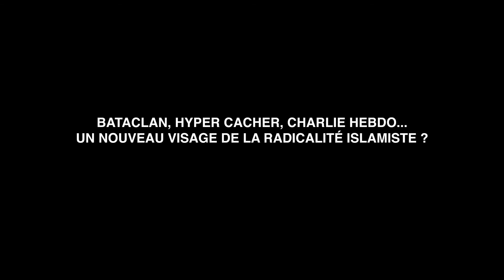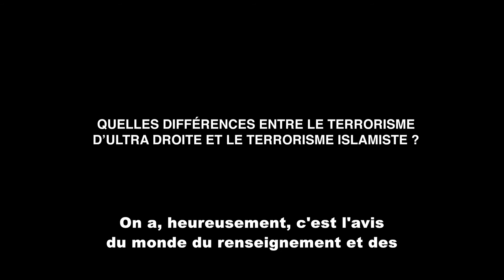Radicalismes, conversation avec 1/3 : Jean Yves Camus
"La radicalité, c'est le refus d'arriver au consensus, c'est à dire la certitude d'avoir un logiciel politique qui est juste et bon, et de vouloir l'imposer, quoi qu'il en coûte, contre tous les compromis". Une manière de concevoir le monde qui peut mène au terrorisme religieux ou politique.
Quelle réalité d'une menace terroriste d'ultra  droite en France ?
Jean Yves Camus, co-directeur de l'Observatoire des radicalités politiques à la Fondation Jean-Jaurès nous éclaire.